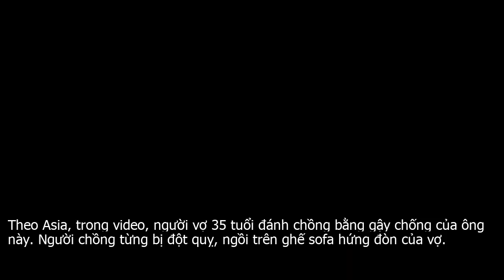Vợ đán.h chồng, cố tình quay clip khiến ai cũng bất bình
Theo Asia, trong video, người vợ 35 tuổi đánh chồng bằng gậy chống của ông này. Người chồng từng bị đột quỵ, ngồi trên ghế sofa hứng đòn của vợ.Có thể nghe thấy tiếng người vợ vang lên trong video với nội dung  Tôi vừa giặt quần cho ông ấy sau khi ị đùn vào hôm qua. Sáng nay, việc đó lại tái diễn. Ông chồng 64 tuổi van xin vợ ngừng tay, song tiếng không rõ ràng.Cô vợ cố tình quay những gì xảy ra trên điện thoại, song vì lý do gì thì không ai biết. Người phụ nữ này được cho là đòi 1 tỷ rupiah rồi mới ly dị.Sau khi xem đoạn video, người thân của nạn nhân đã báo cảnh sát và người phụ nữ trên bị bắt. Cảnh sát cho hay, đoạn video được quay trong nhà của cặp đôi trên ở Bắc Jakarata hôm 11 . 12. Đôi này kết hôn năm 2014 và có một con mới 1 tuổi. Họ sống cùng hai người giúp việc, báo Kompas cho biết.Theo cảnh sát, có dấu hiệu cho thấy người vợ đang bị stress nặng hoặc rối loạn thần kinh sau 2 năm chăm sóc chồng bị đột quỵ. Các nhân chứng cho hay, cô vợ thường quát mắng chồng.